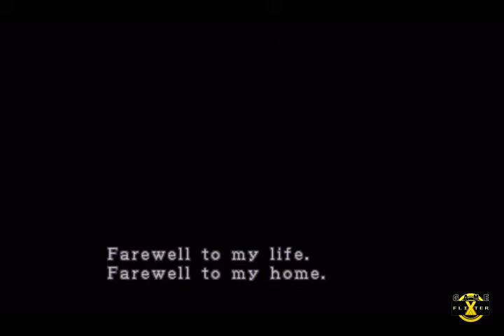Retro Gaming: Resident Evil 3 Nemesis - Opening Gameplay Movie